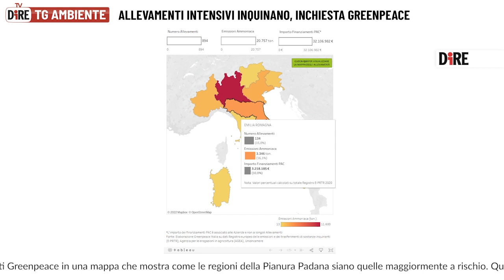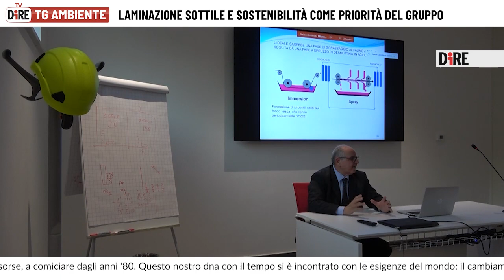Tg Ambiente 15 novembre 2022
TG AMBIENTE